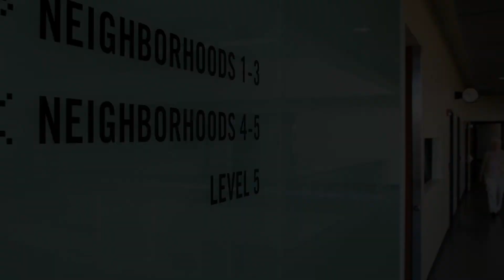Why MDTP?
Hear from trainers and students about what makes the Microbiology Doctoral Training Program at UW-Madison such a special place to receive graduate training in microbiology.